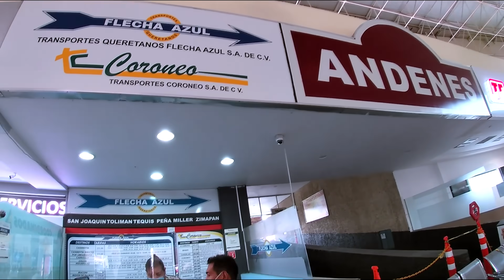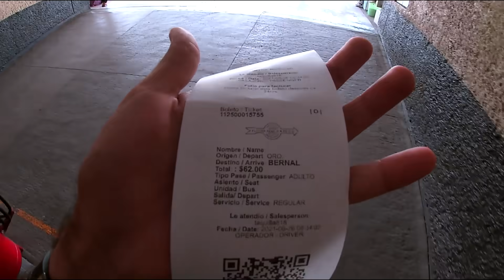Transportes Queretanos Flecha Azul | Review #53 Querétaro A Peña de Bernal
Flecha Azul es una línea local del estado de Querétaro que conecta la capital con varios destinos dentro del estado y también de Hidalgo, en esta ocasión viajamos al pueblo mágico de Peña de Bernal, acompañame a descubrir cómo puedes llegar a este increíble destino!!!